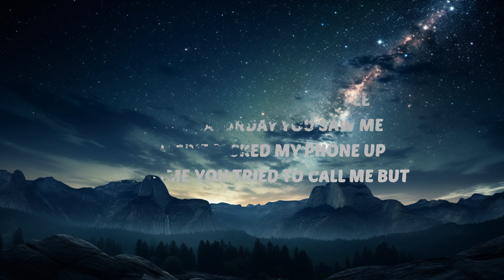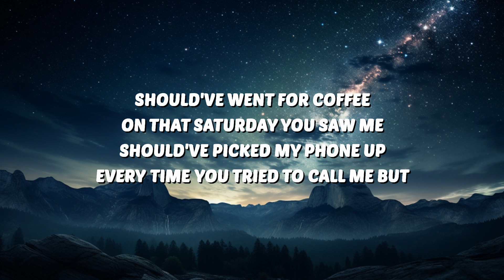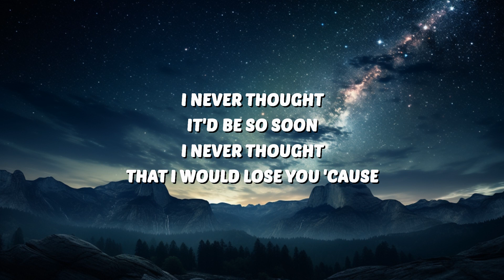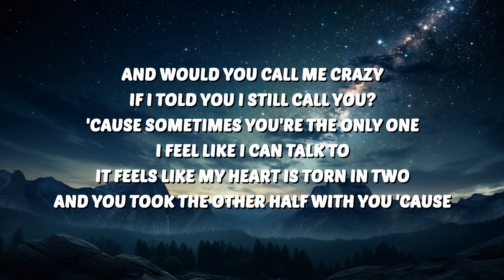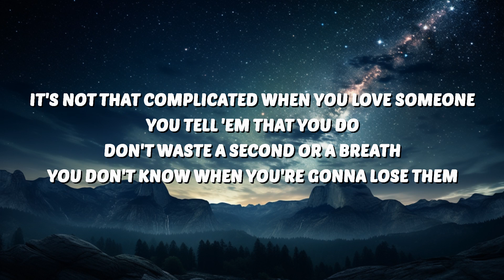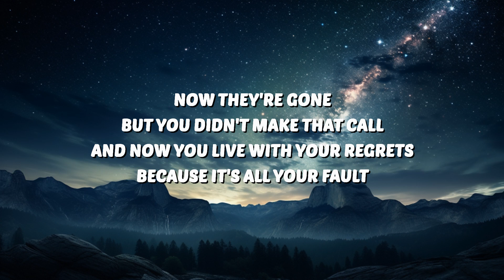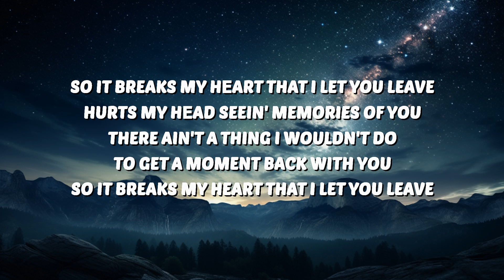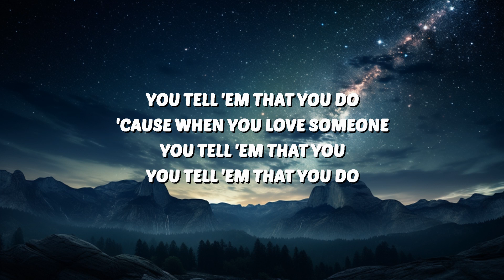JVKE - this is what losing someone feels like (Lyrics) | 30 Mins. Top Vibe music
🎶 JVKE - this is what losing someone feels like (Lyrics)

JVKE
this is what losing someone feels like
JVKE this is what losing someone feels like
this is what losing someone feels like JVKE
this is what losing someone feels like JVKE Lyrics
JVKE Lyrics
this is what losing someone feels like Lyrics

🎤 Lyrics:
[Verse 1]
Should've went for coffee on that Saturday you saw me
Should've picked my phone up every time you tried to call me but
I never thought it'd be so soon
I never thought that I would lose you 'cause

[Pre-Chorus]
It's not that complicated when you yêu someone, you tell 'em that you do
Don't waste a second or a breath, you don't know when you're gonna lose them
Now they're gone but you didn't make that call
And now you live with your regrets because it's all your fault

[Chorus]
So it breaks my hеart that I let you leave
Hurts my hеad seein' memories of you
There ain't a thing I wouldn't do
So it breaks my heart that I let you leave
Burn so hot, learnin' how to grieve for you
'Cause when you yêu someone, you tell 'em that you, you tell 'em that you do

[Verse 2]
Should've came to visit more and give you my attention
Should've took more photographs and asked you all my questions like
"Why would you do if you were me?"
And would you call me crazy if I told you I still call you?
'Cause sometimes you're the only one I feel like I can talk to
It feels like my heart is torn in two
And you took the other half with you 'cause

[Chorus]
Hurts my head seein' memories of you
To get a moment bac